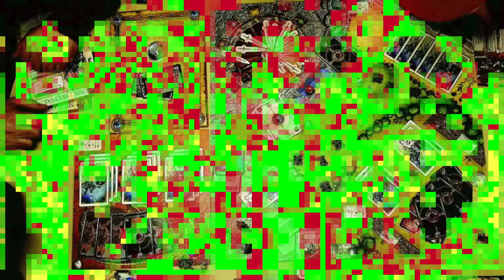Ñoños Medievales regresan ( #23 Podcast C5S )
Topaz y Ll3n se embarcan en un viaje al mundo de los  juegos de rol, historias épicas y  una comunidad muy unida.

Edan Leymen nos cuenta su experiencia como creador de contenido fantástico y ser parte de los ñoños medievales.

Edan Leymen